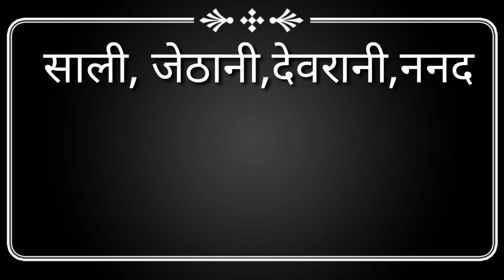Relations/Relatives name ||updated ||English-Hindi 51 रिश्तेदार/संबंध के नाम 2021 by Set Kare Gyan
Relations/Relatives name English-Hindi 51 रिश्तेदार/संबंध के नाम by Set Kare Gyan